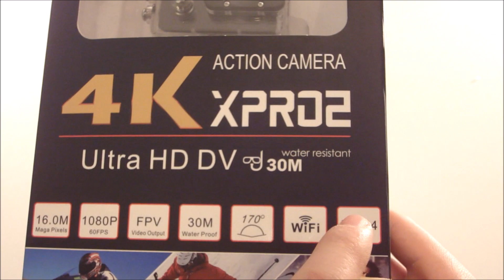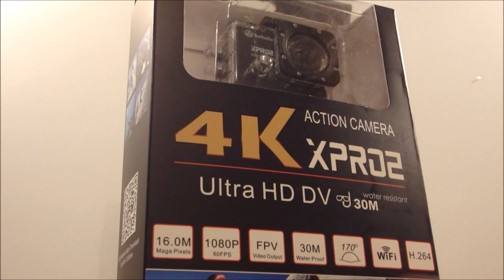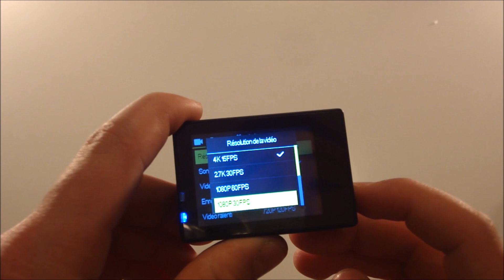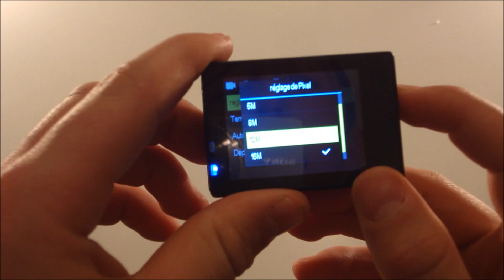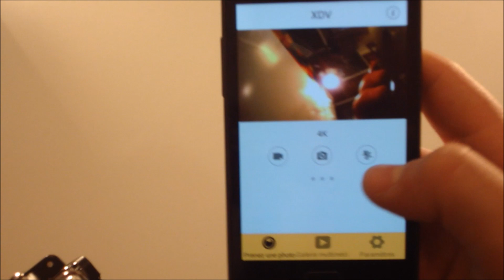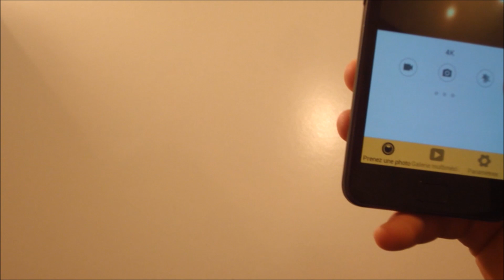Présentation camera Xpro2 TecTecTec [FR]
Bonjour à tous , aujourd'hui je vous présente la camera sportive Xpro2 de chez tectectec qui film en 4 K , achetez la ici :